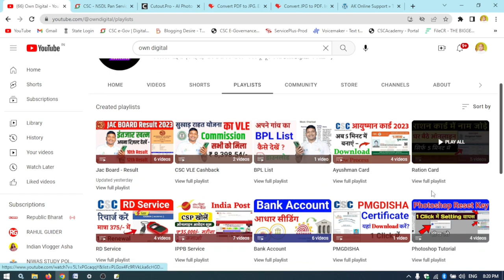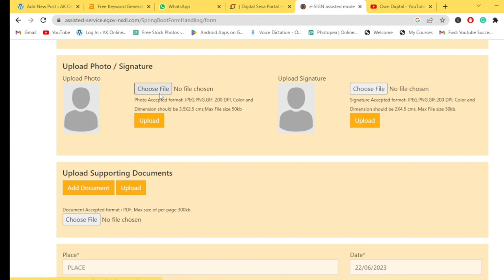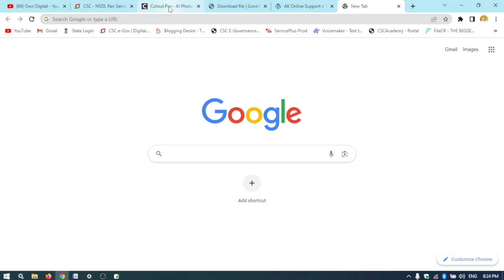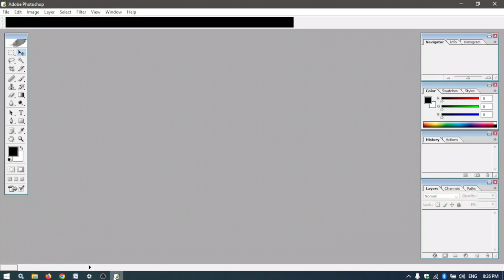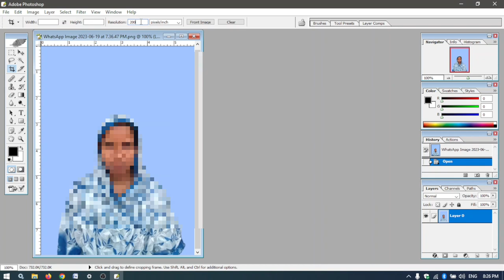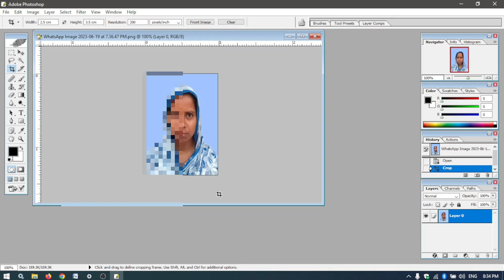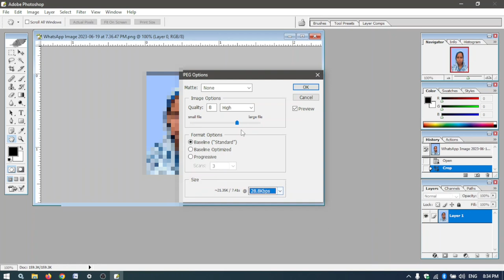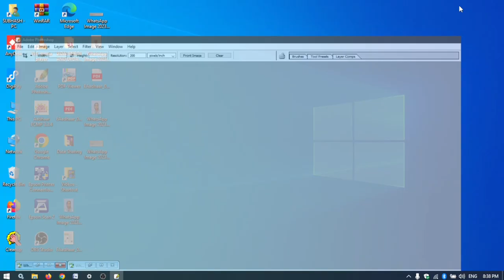Photo Signature Ka Size Kaise Kam Kare Laptop Se | Pan Card Apply Photo Signature Resize Process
Resize signature
Photo signature ka size kaise kam kare
Photo and signature resize in photoshop
Resize photo,photo size kam kaise kare
Ssc chsl photo and signature size 2022
Signature ka size kam kaise kare
Pan card ke liye photo or signature kaise banaye
How to resize photo and signature for pan card